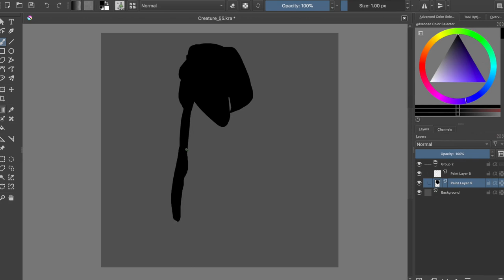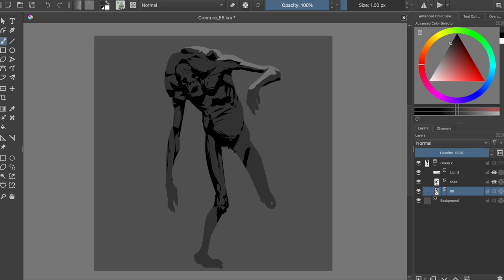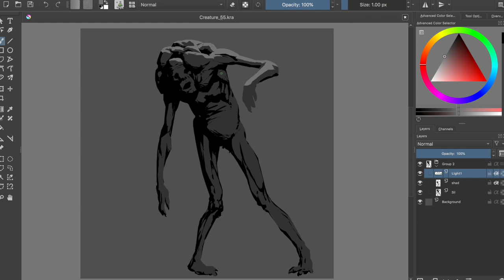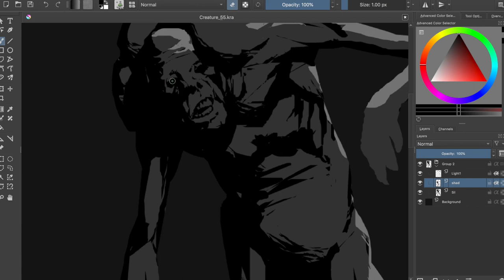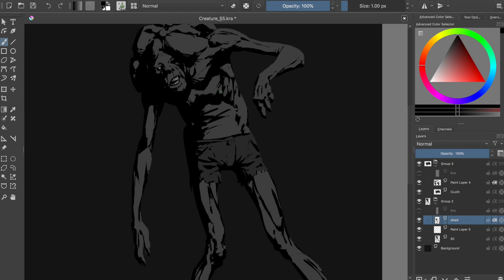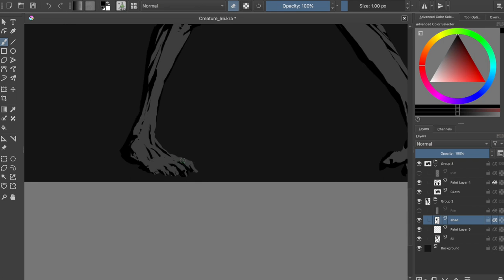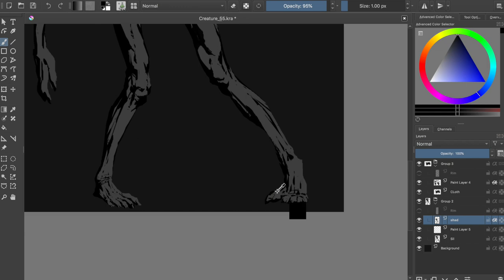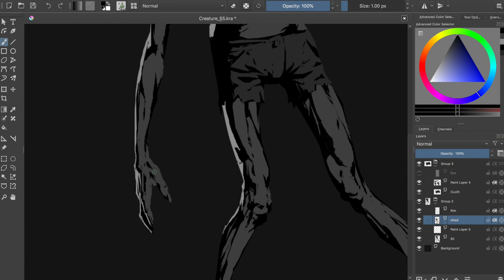Horror Art Digital Painting - Creature Process #55 in Krita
This is the "speed painting" video #055 showing my process on how to create a creepy zombie-creature in Krita. I hope this video will ignite that wild creative fire in your heart!
KISS KISS